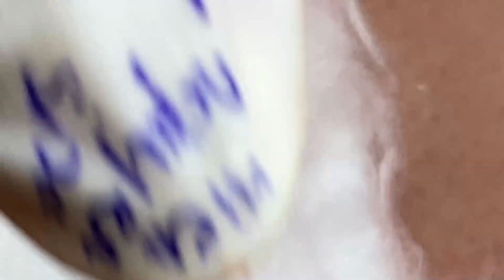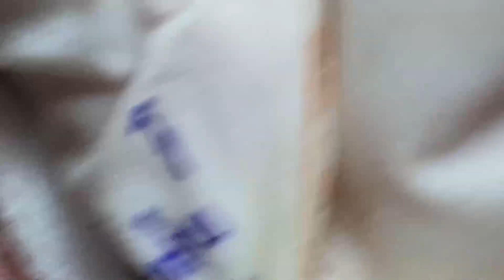𝐂𝐫𝐚𝐳𝐲 𝐒𝐚𝐭𝐢𝐬𝐟𝐲𝐢𝐧𝐠 𝐁𝐥𝐚𝐜𝐤𝐡𝐞𝐚𝐝 𝐑𝐞𝐦𝐨𝐯𝐚𝐥 # 44477